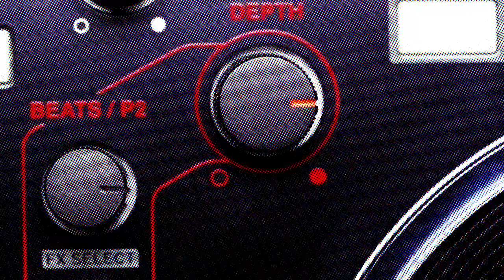Nominados por Categorías CV 2016 Música Alternativa